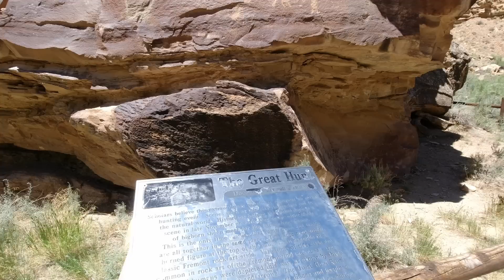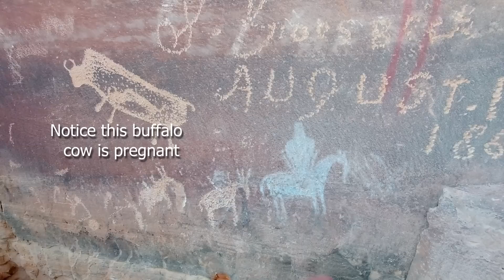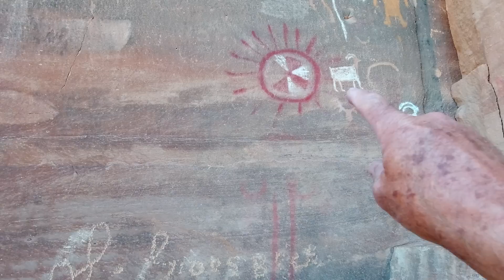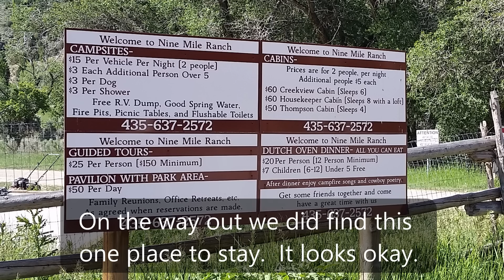We Towed The Trailer Down The Wrong Road!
We got into a tough spot with our car and cargo trailer/camper and did a little damage trying to get out.  We went down a "Public Access" road, not aware that it had fallen into disuse due to the road being washed out and we ended up having to back the trailer all the way out!!!  But the area, "9 Mile Canyon", was absolutely beautiful with it's plentiful Native American rock art and spectacular scenery.  We also inspect some abandoned cabins and ranch buildings with left over equipment.

The gear we use and feel comfortable recommending:
Camera gear:
Ulanzi camera/mic mount
B&W UV/Haze filter, 43mm
My choice for video editing: Dell XPS 15 laptop
My broad brimmed hats:

Camping gear:
Renogy 100 Watt 12 Volt Monocrystalline Off Grid Portable Foldable 2Pcs 50W Solar Panel Suitcase Built-in Kickstand with Waterproof 20A Charger Controller
Gasifier Stick Stove
Real Steel Bushcraft sheath knife
Renogy Rover 30 amp MPPT controller

Explorer 867.  Features the beautiful state of Oregon as well as gear reviews upgrading your outfit and keeping your equipment going: